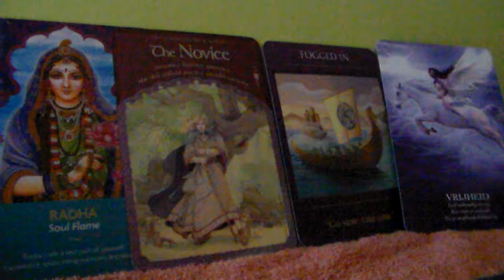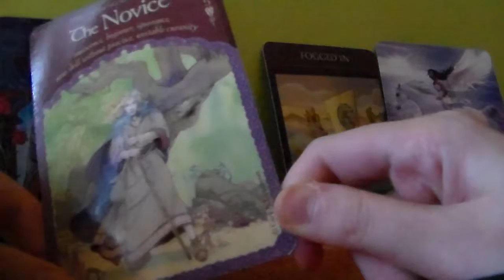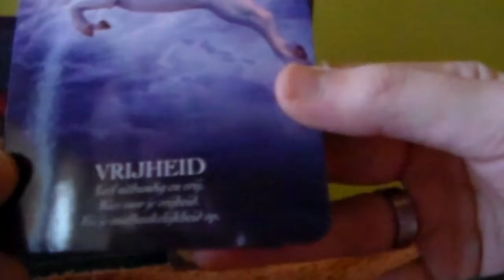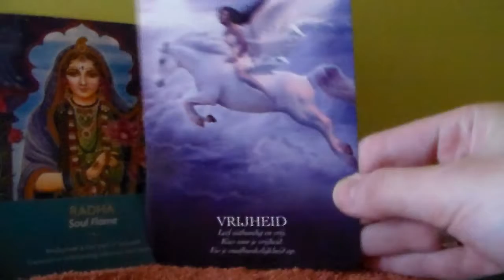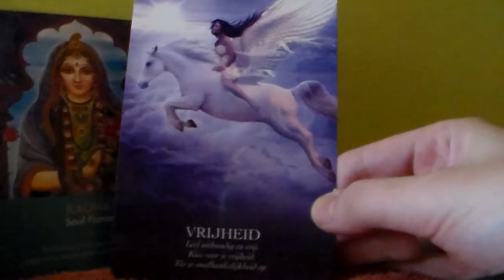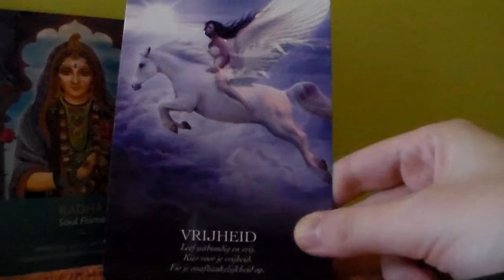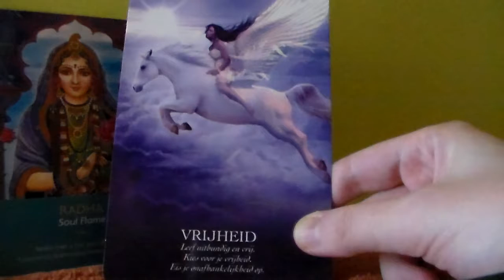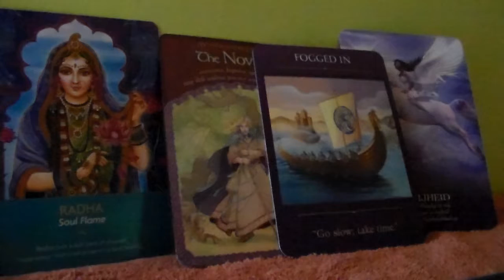Reading Herfst 2019 - nieuwe plannen voorbereiden - je dromen volgen